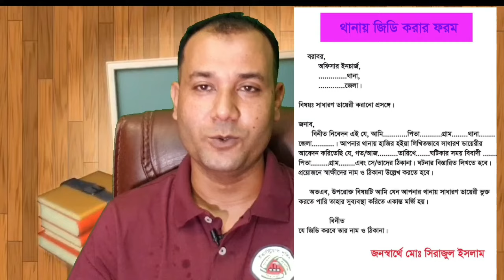জিডি কাকে বলে,জিডির লাভ ক্ষতি থানা হইতে জিডি তোলার পদ্ধতি/What is GD?GD gain and loss from GD Metho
জিডি কাকে বলে,জিডির লাভ ক্ষতি থানা হইতে জিডি
তোলার পদ্ধতি

জেনারেল ডায়েরিঃ
এটি ১৮৬১ সালের
পুলিশ আইনের-৪৪
ধারা,ফৌঃকাঃবিঃ
আইনের ১৫৪/১৫৫
ধারা, পিআরবি ৩৭৭
বিধি অনুযায়ী বিপি
ফরম নং-৬৫ বাংলাদেশ ফরম-৫৩৬৫ মূলে
প্রস্তুত ২০০ পৃষ্ঠা যুক্ত একটি মূল্যবান রেজিষ্ট্রার,
একেই জেনারেল
ডায়েরি বা জি.ডি বা
ষ্টেশন ডায়েরি বা রোজনামচাও বলা হয়
এই রেজিষ্ট্রার প্রত্যেকটি থানায় এবং স্থায়ী অস্থায়ী পুলিশ ফাড়িঁতে ব্যবহার হয়ে থাকে। তা কার্বন সংযোগে ২ (দুই) কপি লেখা হয়। প্রতিদিন ৮.০০ ঘটিকার সময় ডায়েরি খোলা হয় এবং পরের দিন ৭.৫৯ মিনিটের সময় ডায়েরি বন্ধ করা হয়।
এতে মাসিক ক্রমিক নং ব্যবহার করা হয়। ২৪
ঘন্টা পরপর কার্বন
কপি এএসপি সার্কেল অফিসে দাখিল করতে
হয়। {ফৌজদারী কার্যবিধি আইনের-১৫৪/১৫৫
ধারা, পুলিশ আইনের-
৪৪ ধারা, পিআরবি-৩৭৭
বিধি} সাক্ষ্য আইনের
৯ ও ৩৫ ধারা অনুসারে জেনারেল ডায়েরি আদালতে প্রাসঙ্গিক।